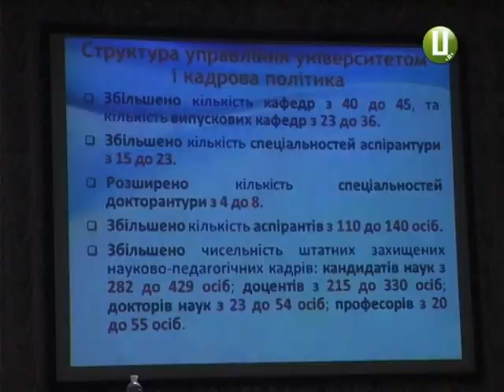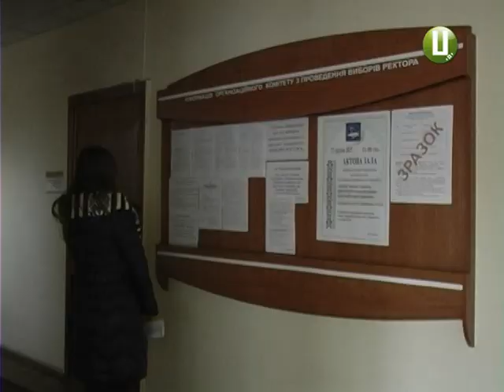Кандидати презентували виборцям програму розвитку ХНУ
Кандидати на посаду ректора вузу запевняють: після виборів. Проте кожен із них пропонує своє бачення еволюції від посереднього вищого навчального закладу до флагмана, принаймні, вітчизняної науки.